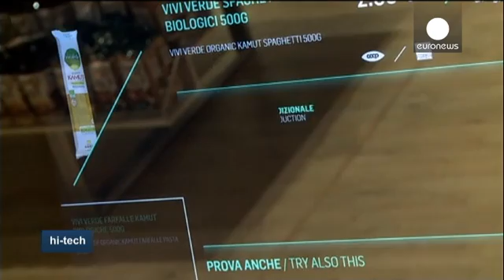Future Food District: putting man back at the heart of the food chain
At the heart of "EXPO 2015" the Universal Exhibition currently hosted by Milan, lies the Future Food District.

One of its pavilions functions just like a real supermarket, inviting visitors to purchase items and explore possible scenarios for the application of new technologies at each step of the food chain.

The 1,500 products on display are positioned beneath digital mirrors providing information about their origins, ingredients and manufacturing process. Wall s…